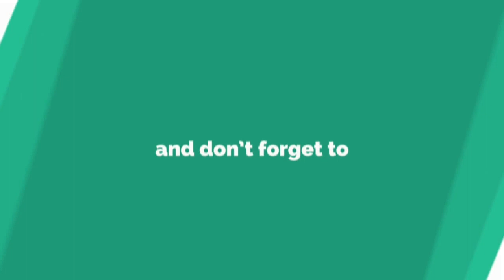Daily Panchangam Telugu | 20th November 2023 Monday | Bhakthi Tips | Jai Media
Watch Daily Panchangam Telugu 20th November 2023 Monday Telugu Panchangam Bhakthi Tips